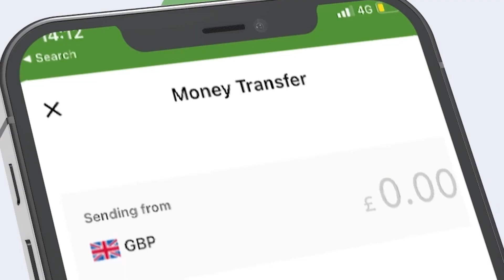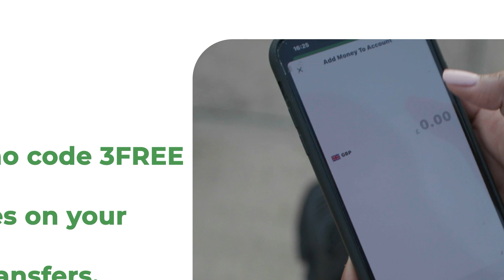Ururada Shaqaalaha Oo Cabasho Ay Qabaan U Muujiyay Golaha Wakiilada